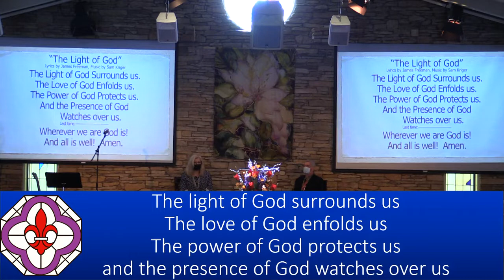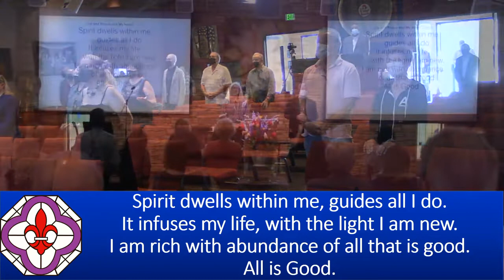Sunday Talk - "Enlighten Up" - Dr. Mark Vierra, 06/05/2022 - NHCRS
Join Dr Mark Vierra as he discusses, "Enlighten Up."
With soloist Jami Lula.